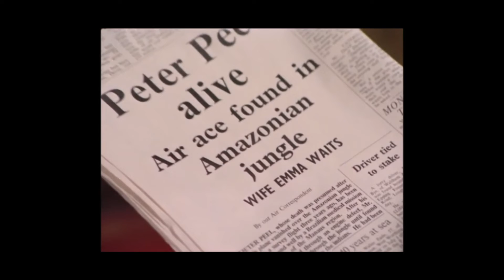Echte Indo's houden van Emma Peel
fragmenten van The Avengers met Patrick Macnee en Diana Rigg.
muziek: cutting room van Gramatik